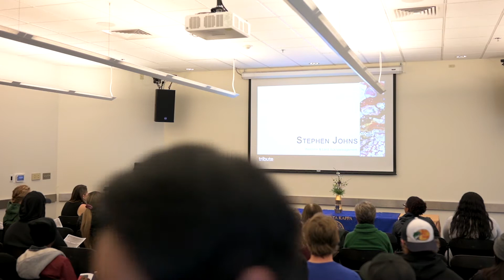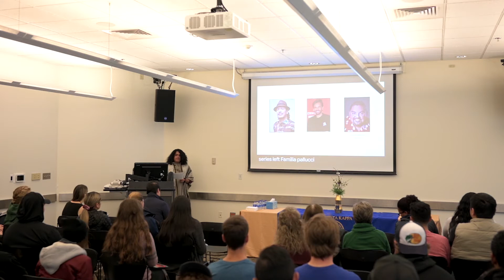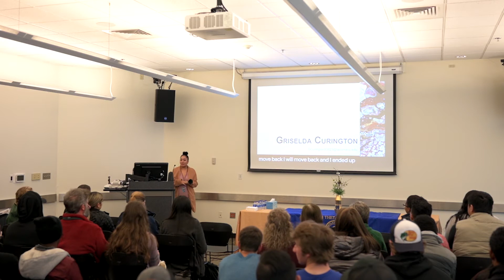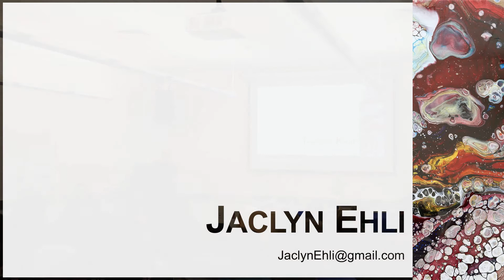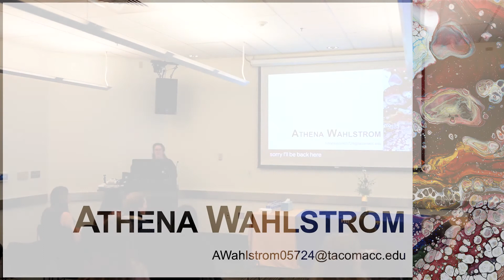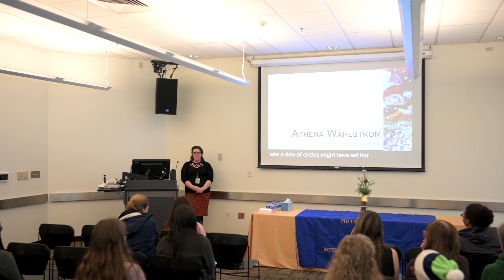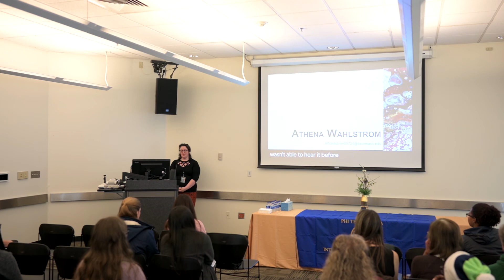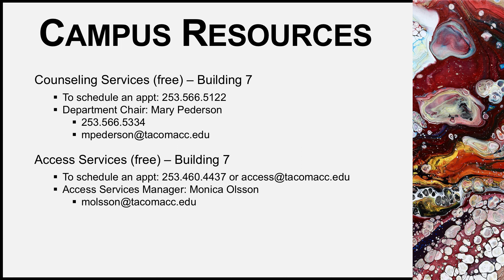Titan Talks 2019